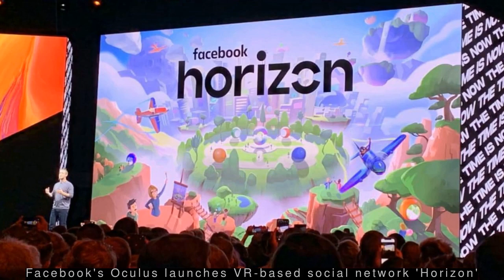Latest Technology News - WhatsApp abused to spread fake news during India elections: MIT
--- WhatsApp abused to spread fake news during India elections: MIT ---
  A study by MIT and Brazil's Federal University of Minas Gerais researchers revealed that WhatsApp was extensively abused to create rumours and disinformation campaigns during recent elections in India and Brazil. WhatsApp particularly failed in blocking the propagation of misinformation campaigns through public groups, the study said. Data from 60 days before and 15 after elections was analysed.
 --- Small startups shouldn't face same control as tech giants: Uber CEO ---
  Uber Chief Executive Officer Dara Khosrowshahi in a recent New York event said that new regulations limiting the power of giant technology companies shouldn't apply to smaller startups that could get wiped out by stricter rules. Khosrowshahi added that tough regulation could stifle innovation and block the next wave of significant technology companies from even existing in the first place.
 --- Facebook's Oculus launches VR-based social network 'Horizon' ---
  Facebook's virtual reality (VR) products unit Oculus has unveiled 'Horizon', a VR-based social networking platform. Facebook Horizon will allow users to design own avatars and visit different virtual locales, watch movies and consume other media with friends and play multiplayer games together. Users will be able to use Horizon World Builder to create virtual spaces without knowing how to code.